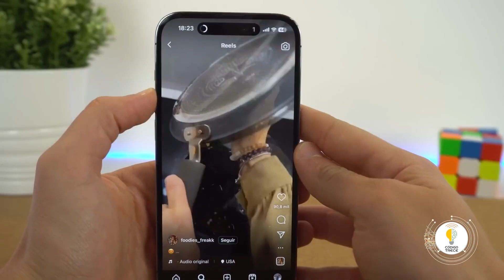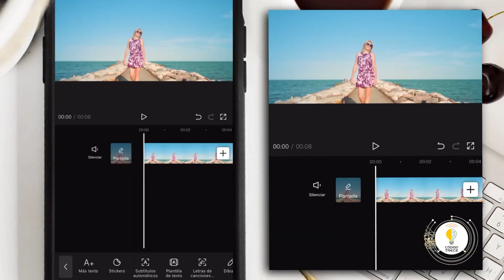Las 10 mejores Apps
Existen apps que triunfan en popularidad y lideran los tops de descargas a nivel mundial . Tammy González nos muestra las aplicaciones más descargadas para este año en Código Trece.